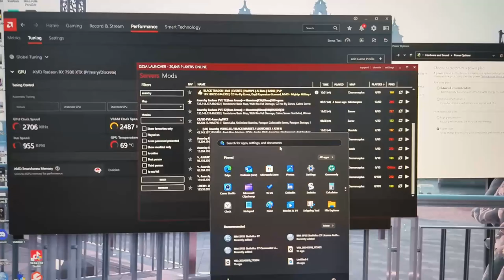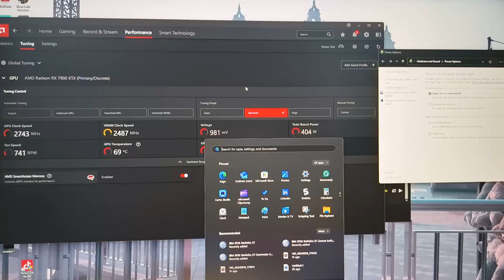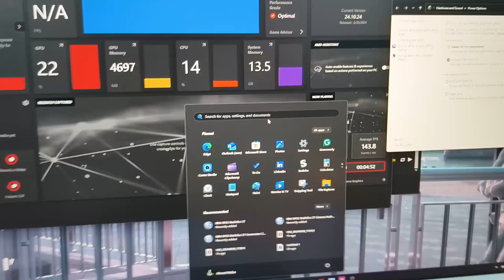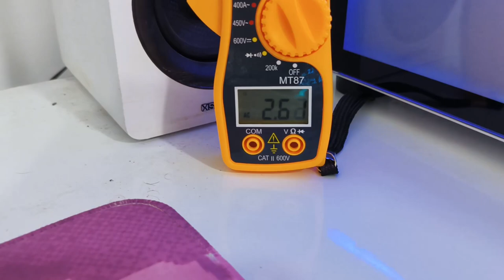How much Power a High End Gaming PC 7900 XTX can draw in all settings ( Amp )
Hi All

in this video i used Clamp Meter on PC case only to see how much amperage it draws in in power saver - Ultimate settings

PC Spec :
Ryzen 7900x
RX 7900xtx XFX
Gigabyete X670-E Aorus White
32 DDR5 6000hz Memory
PSU : Gigabyete P850 Watt
Deepcool 360mm Water Cooler
12 RGB fans

i tested it on performance hungry game like DayZ Standalone

for a given results , it can take up to 3 amps and could take more on heavy tasking so you have to multiply the 3 by 220v to get 660 watts so you need at least 750 watt for these rigs , also with monitor and speakers